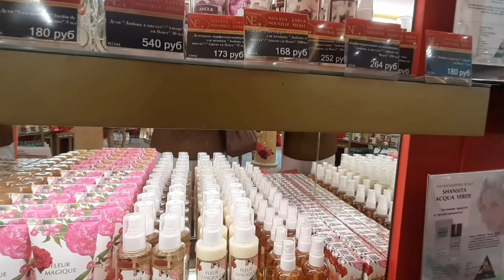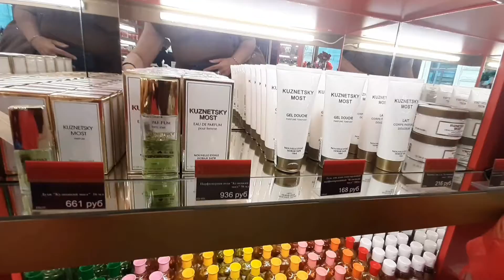Прогулки по Москве. От Брокара до "Новой Зари." История бренда.